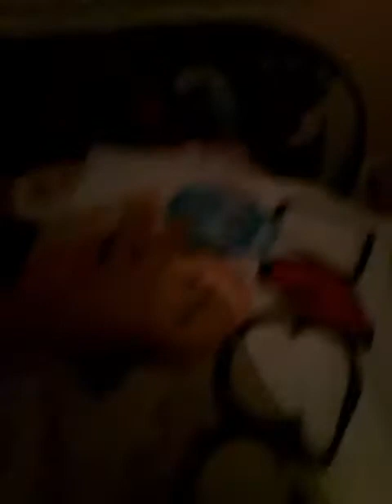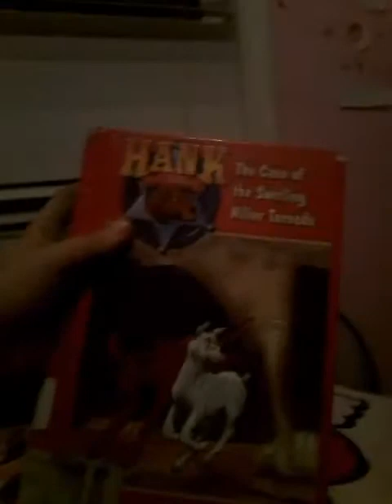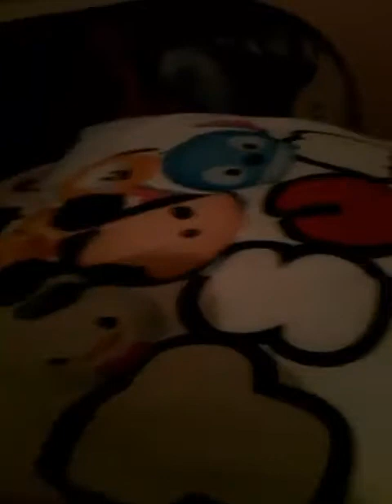What is inside couples pillow that is making her not being able to sleep